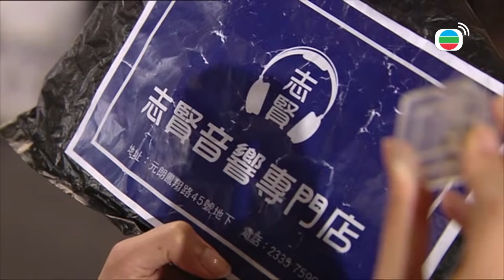Mái Ấm Gia Đình 35 | Lưu Đan | Lê Nặc Ý | Từ Vinh | TVB